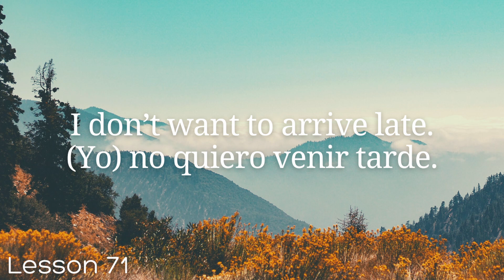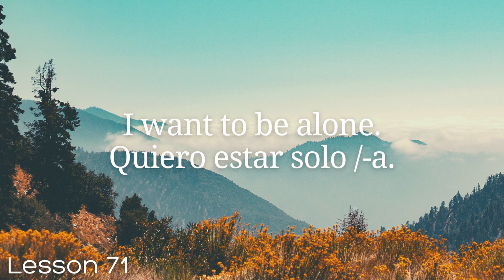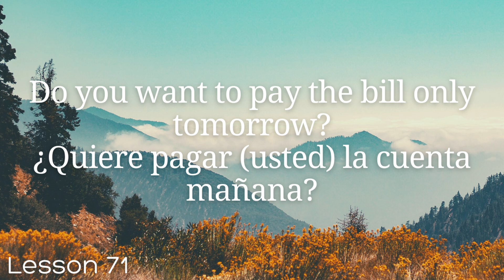All Spanish in 100 Lessons. Learn Spanish. Most Important Spanish Phrases and Words. Lesson 71